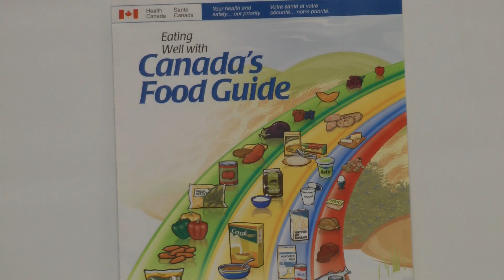Carleton Grad Research - Canada's Food Guide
Christen Rachul is a PhD: Applied Lingusitcs and Discourse Studies student at Carleton University. Her research is on how information about nutrition is communicated in Canada's Food Guide.

As a research-intensive university, Carleton offers grad students the opportunity to participate in engaged hands-on research that connects you with local, national and international partners. Get connected. Join Carleton's grad school in Ottawa.